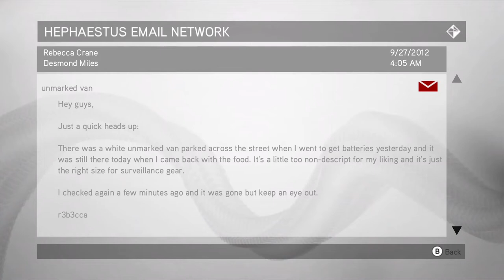Assassin's Creed Brotherhood Part 10